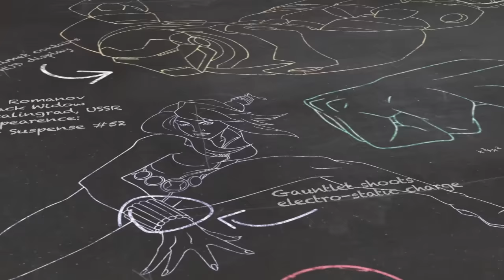Silence is a virtue – Black Bolt – Marvel 101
Born with immense power, Black Bolt grew to be King of the Inhumans, but his slightest whisper could level mountains.

Welcome to Marvel 101, where you can learn all about your favorite characters, places, objects and more from the House of Ideas! Find out the awesome origins and stupendous stories behind the brightest stars in the Marvel Universe! Today’s subject: Black Bolt!

CREDITS:
Produced by Jason Cheung and Judy Stephens
Editors: Jason Cheung, Laura Kammermann and Noah Sterling
Writer: Jim Beard
Writing Supervising: Ben Morse
Archivist: Pierce Lydon